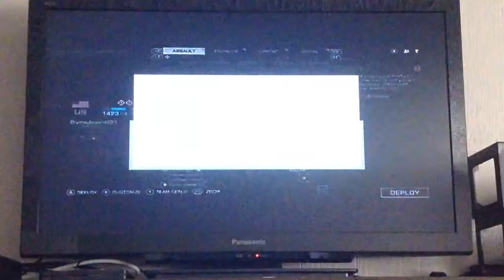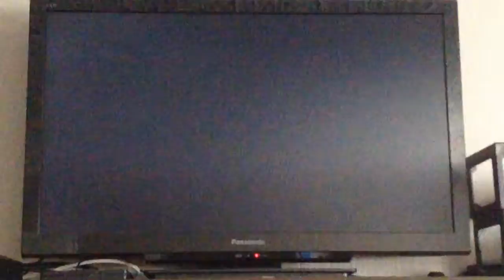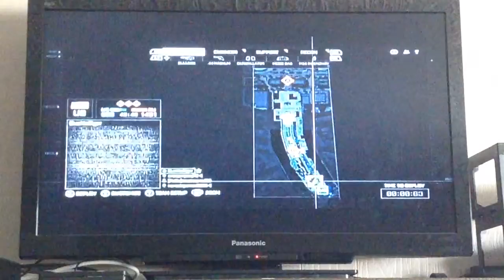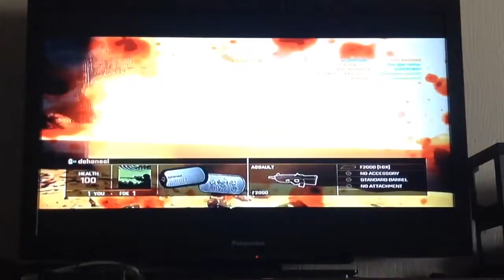Lets Play Battlefield 4 Ep 8 Second Assault Maps